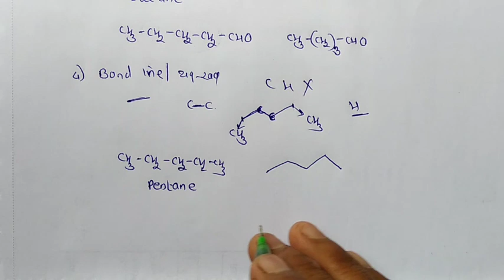structural formula ll electron dot formula ll condensed formula ll bond line formula ll Class-11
Basic Principles of Organic Chemistry ll
 Class-11
 structural formula of organic chemistry
condensed formula of organic chemistry
electron dot formula
bond line formula